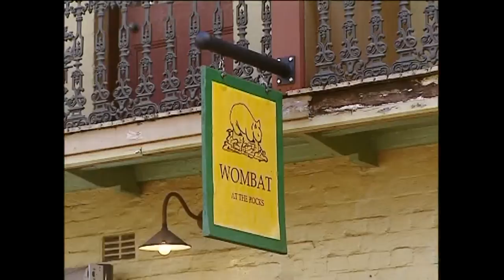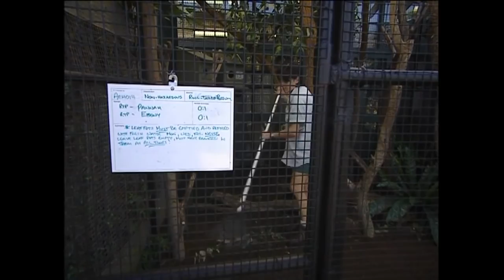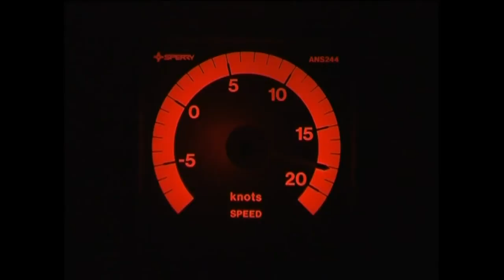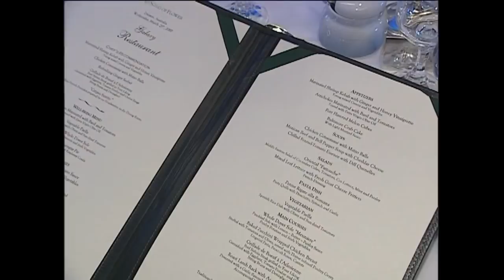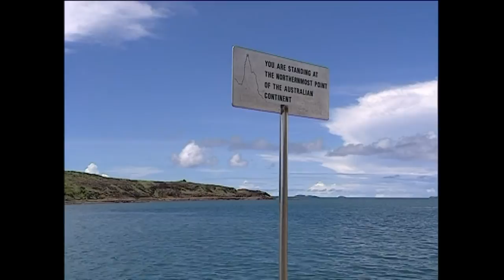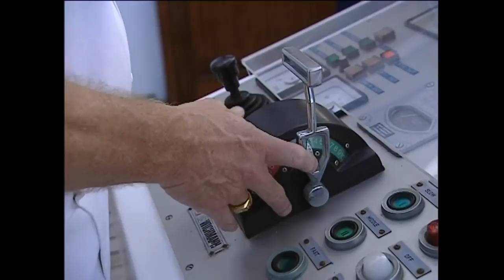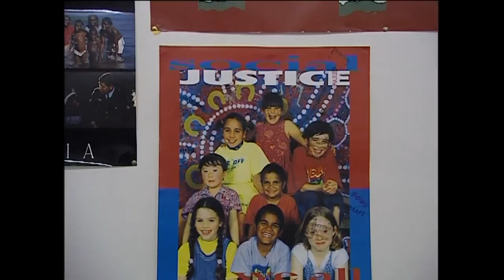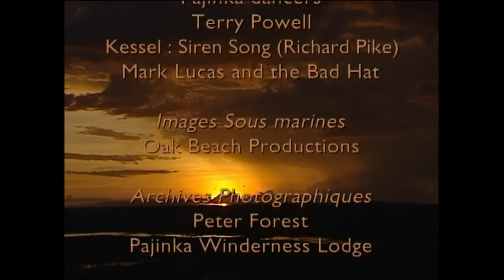Australia, Sydney, Darwin on board the Song of Flower (Documentary, Discovery, History)